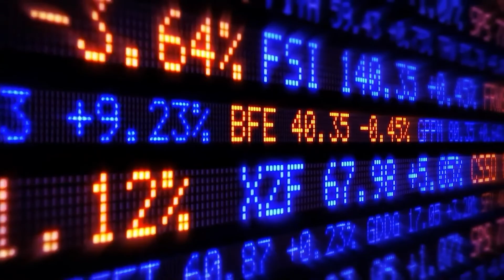The Dangers of Populists and Normalized Lying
Andrew Scott, better known as Otto English is a journalist, professional irritant, and author of the book, Fake History. We spoke about the ideas of the nation state, patriotism, history’s biggest lie, and much much more!